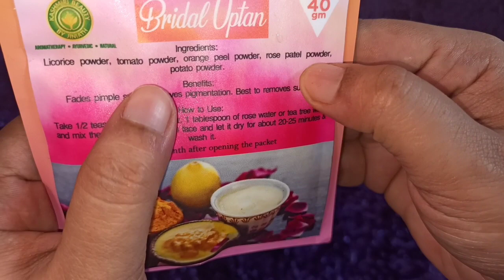বিয়ের আগে এই উপটান ১বার ব্যবহার করুন আপনার স্কিন হবে আয়নার মতো চকচকে ফর্সা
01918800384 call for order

ঝুলে পড়া স্তন টাইট হবে ৭ দিনে ব্রেস্ট বড় টাইট ও ফর্সা করার ক্রিম beauty breast milk lotion review

মেয়েদের ঝুলে পরা স্তন টাইট করার সাবান ১৬ বছরের যুবতী মেয়ের মত । টাইট করার ১০০% কার্যকারী উপায়

এই ক্রিম গুলো ব্যবহারে আপনি হবেন পা থেকে মাথা পর্যন্ত পুরো ধবধবে সাদা উজ্জ্বল ফর্সা BEAUTY & LOVELY

এক রাতে ব্রণের সমস্যার সমাধান ১০০% গ্যারান্টি ব্রণ ও ব্রনের দাগ থেকে চির মুক্তি Beauty & Lovely

মেয়েদের স্তন ও যৌনাঙ্গ টাইট ছোট বড় ফর্সা করার ক্রিম কালো গোপনাঙ্গ ফর্সা দূর্গন্ধ দূর করার উপায়

আমাদের কস্মেটিক পণ্য গুলো সবার স্কিনের জন্য উপযুক্ত না । সবার স্কিন এক না , কারণ অনেকের ত্বক সেন্সেটিভ । ,কখনো স্কিনের কোন সমস্যা হলে ডাক্তার এর পরামর্শ নিন ।আমরা সাধারণত কিছু ভাল খারাপ দিকগুলো তুলে ধরার চেষ্টা করি । বিঃদুঃ বাজারে অনেক নকল পণ্য আছে যা ব্যবাহারে ক্ষতি হতে পারে। আমাদের দেখানো পন্য গুলো ব্যবহার করে কোন ক্ষতি হলে আমরা দায়ি থাকবো না.

অনেকেই ঝুলে যাওয়া স্তন টাইট করার, বড় স্তন বড় স্তন ছোট  ও আকর্ষণীয় করার  পণ্য সম্পকে জানতে চেয়েছিলেন ।  আবার অনেকেই  কালো স্তন ফর্সা করার কোন ক্রিম বা লোশন আছে কিনা তা জানতে চেয়েছিলেন তাই আজ আমি যে লাইভ কস্মেটিস ক্রিম সম্পকে আপনাদেরকে জানাব যে ক্রিম ব্যবহার করলে ঝুলে পড়া স্তন টাইট হয়ার পাশাপাশি স্তনবড় হবে আর ফর্সা ও হবে ।
ডিল ডিলে ঝুলে পড়া স্তন টাইট করার উপায় - বড় ব্রেস্ট ছোট, টাইট ও ফর্সা করার ক্রিম